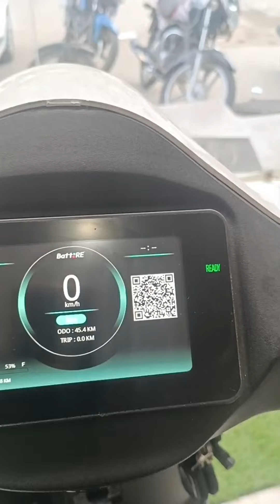2023 क्या आपने यह इलेक्ट्रिक स्कूटर देखा विंटेज लुक और पावरफुल परफॉर्मेंस सब इ स्कूटर पर भारी पड़ेगी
2023 क्या आपने यह इलेक्ट्रिक स्कूटर देखा विंटेज लुक और पावरफुल परफॉर्मेंस सब इ स्कूटर पर भारी पड़ेगी

Special Thanks 🙏
Electric One
Adhchini Delhi NEAR kotak Mahindra Bank